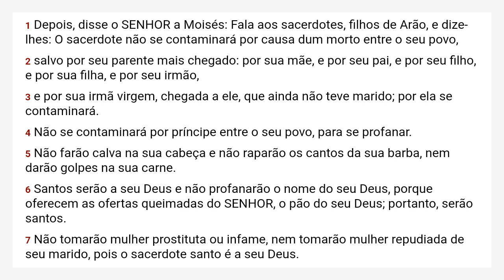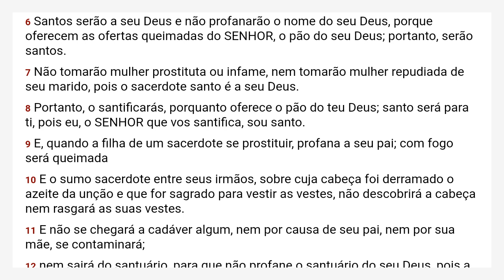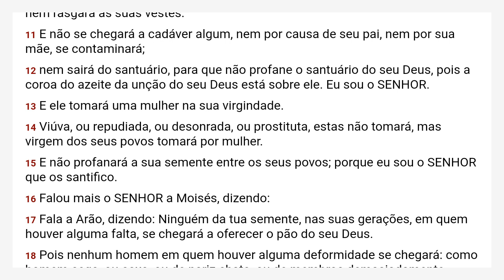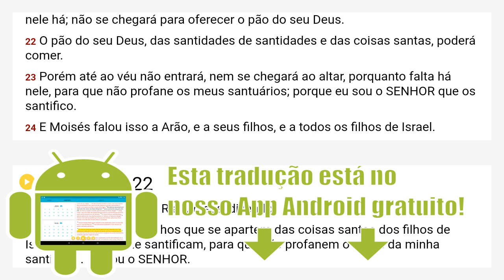Levítico 21 Almeida Revista e Corrigida - ARC